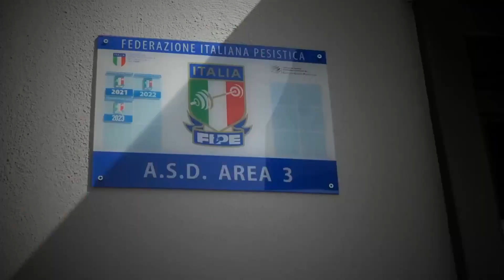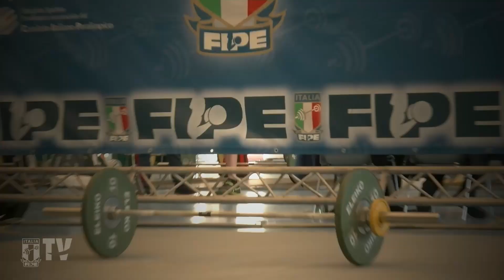FIPE POWERMAG 25 10 2023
Questa settimana a Fipe PowerMag abbiamo ospite il nostro Presidente Federale e Segretario Generale della IWF Antonio Urso, con lui parleremo del ritorno nel programma olimpico della pesistica a LA28 e della situazione politica e sportiva internazionale e nazionale.